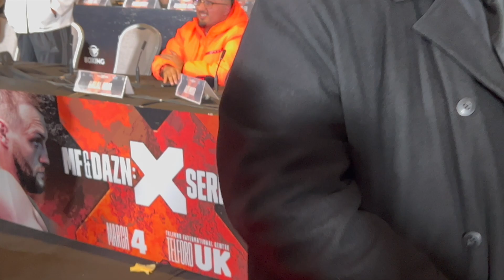PUNCHES THROWN! - CHAOS ERUPTS BETWEEN WALID SHARKS & MNA PRODUCTIONS AS SECURITY LAUNCH PEOPLE OUT